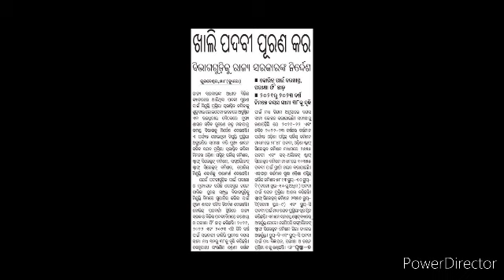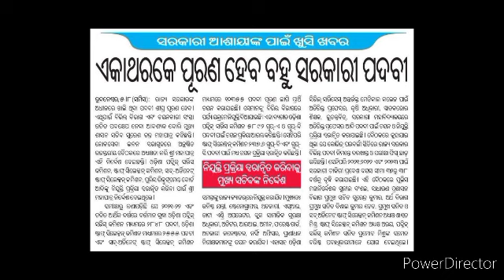odisha govt job recruitment || odisha upcoming government jobs || odisha police osssc ossc opsc